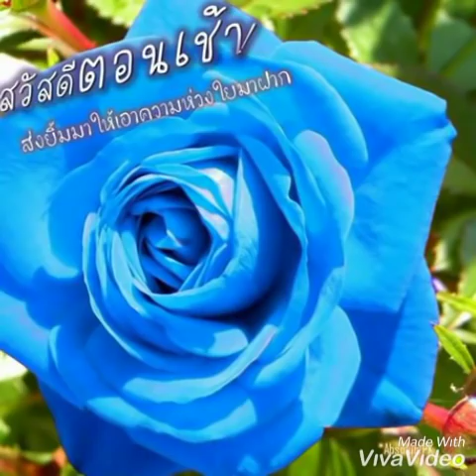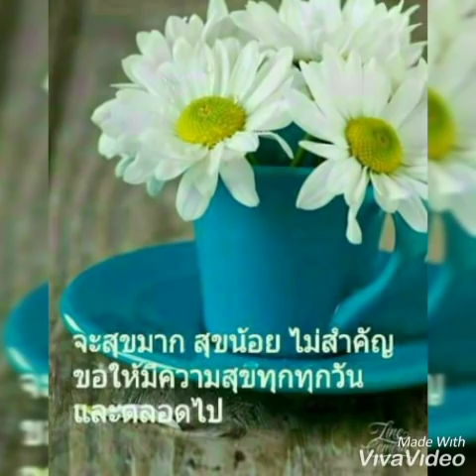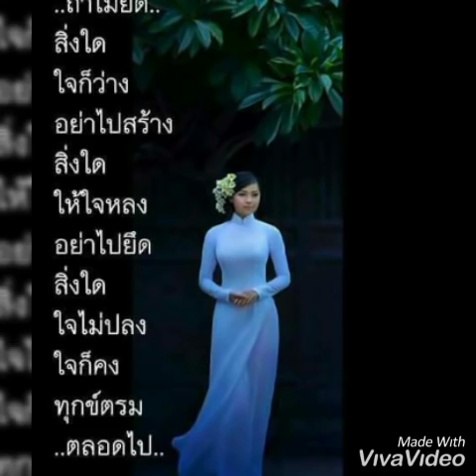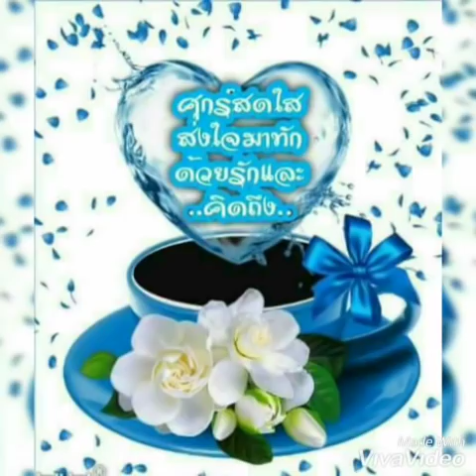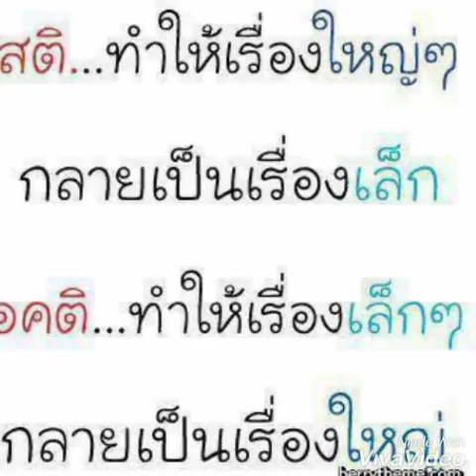สวัสดีวันศุกร์ " เรือลำหนึ่ง " เสือ ธนพล